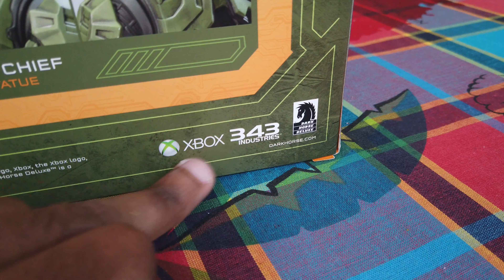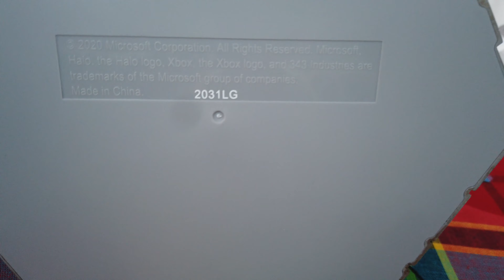📦 Unboxing : La figurine Master Chief de Halo Infinite (Officielle - Dark Horse - Exclue Gamecash)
Le Spartan John-117 est un personnage de fiction de l'univers d'Halo. Il est cité parmi les plus grands personnages du jeu vidéo, derrière Mario, Sonic et Lara Croft. Electronic Gaming Monthly attribua à John-117 la huitième place du classement des meilleurs personnages de jeu vidéo de l'histoire.